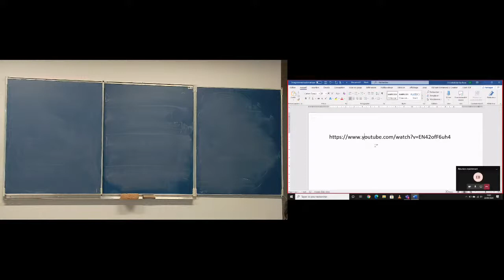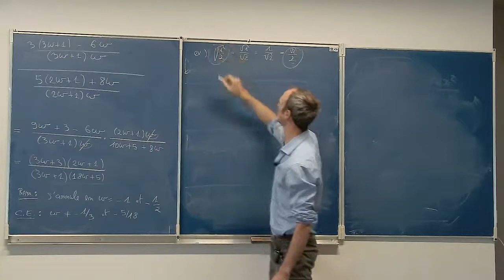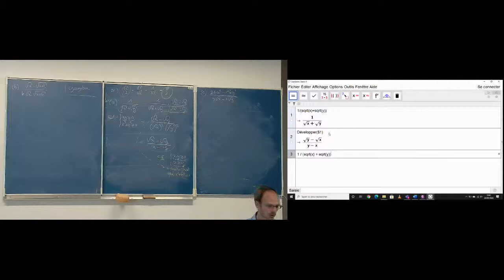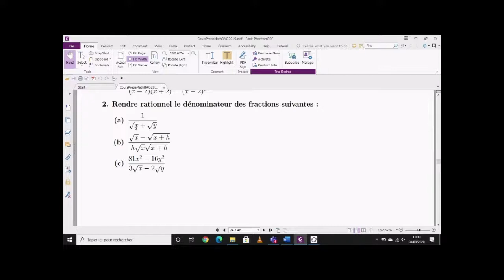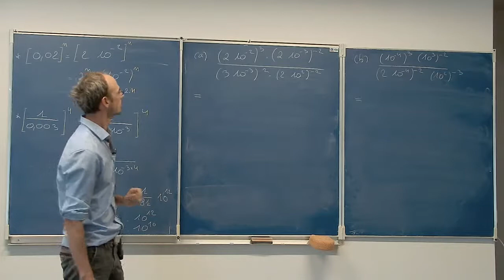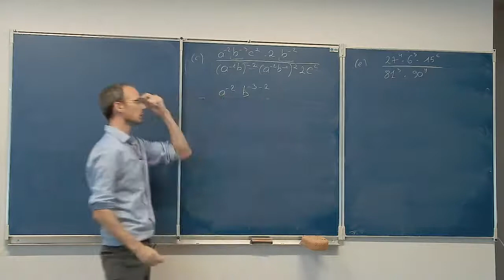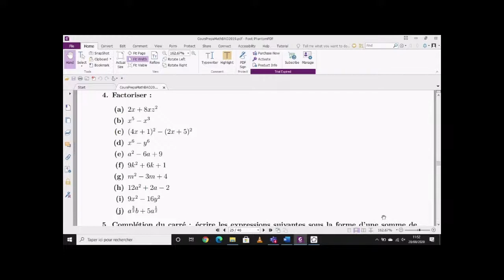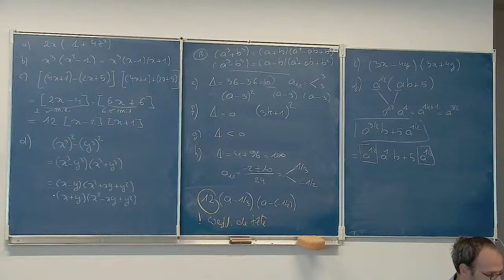Diffusion en direct de HELHa Ecole d'Ingénieurs